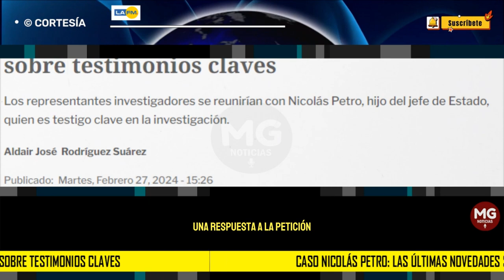CASO NICOLAS PETRO ⛔ Las últimas novedades sobre testimonios claves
La FM de RCN Radio conoció que este martes hubo una reunión entre el ‘triunvirato’ que lleva el proceso, conformado por los congresistas Alirio Uribe, Gloria Arizabaleta y Wilmer Carrilo, en la que se decidió viajar a la ciudad de Barranquilla para recolectar testimonios y material probatorio en el marco del proceso.